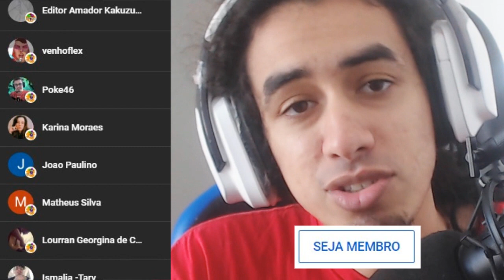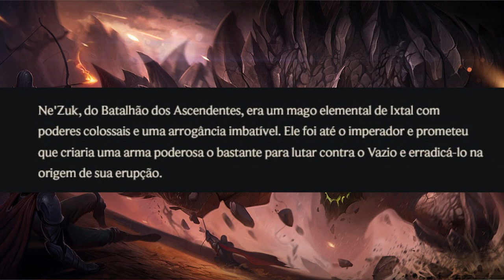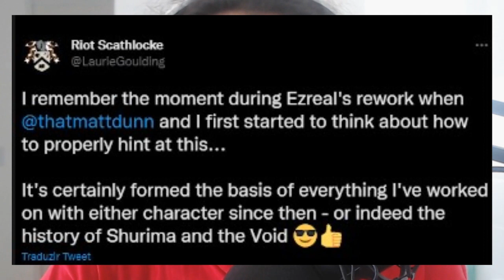Riot CONFIRMA! A Manopla do Ezreal é a Mesma do KASSADIN! Manopla de Ne'Zuk!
CODIGO DO MEU PIX PRA AJUDAR
 0f2f00a5-c25c-4d92-9ba6-54f2e1773064

Seja feliz!
Seja feliz!